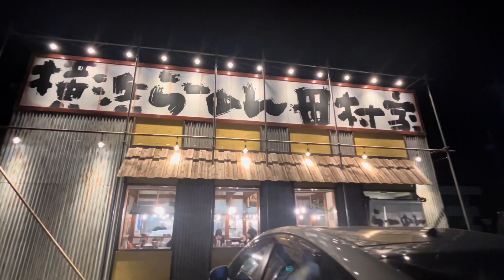ラーメン田村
ramen shop